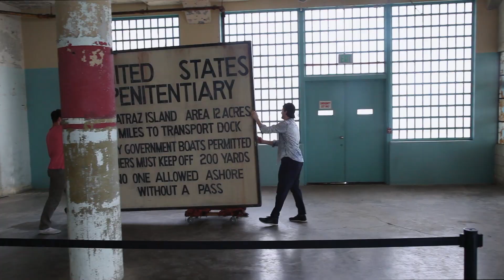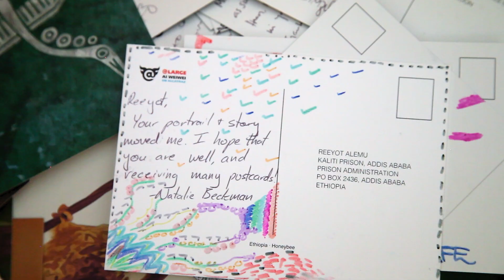Ai Weiwei: Yours Truly - Trailer (BSDFF 2020)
Human rights become profoundly personal when dissident artist Ai Weiwei’s monumental exhibition on the former American prison island of Alcatraz encourages thousands of visitors to write to prisoners of conscience worldwide. AI WEIWEI: YOURS TRULY documents both the formerly imprisoned artist and his exhibition on the nature of political imprisonment.

Cheryl Haines, Gina Leibrecht, 2019, USA - 78 minutes